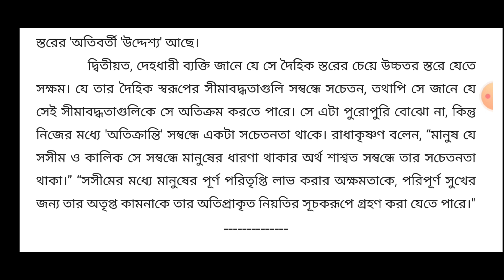𝗣𝗵𝗶𝗹𝗼𝘀𝗼𝗽𝗵𝗶𝗰𝗮𝗹 𝗗𝗶𝘀𝗰𝘂𝘀𝘀𝗶𝗼𝗻//সমসাময়িক ভারতীয় দর্শন//রাধাকৃষ্ণণ: মানুষের সসীম দিক/edulifeonestepahead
reference
সমকালীন ভারতীয় দর্শন :গোবিন্দ চরণ ঘোষ
বিংশ শতাব্দীর ভারতীয় দর্শন: ড. নিখিলেশ বন্দ্যোপাধ্যায়